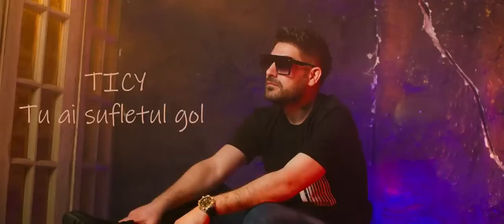MANELE NOI ❌ TICY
Toate drepturile sunt rezervate ! Orice incarcare a acestui videoclip este ilegala si va fi raportata la Youtube ! Daca iti place piesa adaug-o la Favorite pentru a evita raportul catre canalul tau si inchiderea lui.